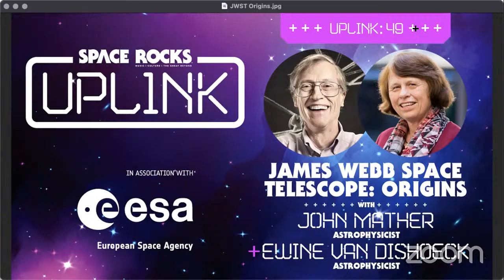Uplink 49: James Webb Telescope: Origins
Join us on Thursday 3rd June for Uplink 49 with John Mather, NASA Senior Project Scientist for the James Webb Space Telescope (JWST) and Ewine van Dishoeck, a senior member of the JWST MIRI team. A joint mission of NASA, ESA, and CSA, the JWST is the most powerful space telescope ever built and is scheduled for launch later this year on an Ariane 5 from Kourou.
John Mather was the winner of the 2006 Nobel Prize for Physics, sharing the prize with George F. Smoot of the University of California, for their work using the Cosmic Background Explorer (COBE) satellite to measure heat radiation to confirm the Big Bang theory to extraordinary accuracy. John currently works for NASA as a senior astrophysicist in the Observational Cosmology Laboratory at the Goddard Space Flight Center, his work focusing on infrared astronomy and cosmology. As Senior Project Scientist for the Webb telescope, Mather leads the science team and represents scientific interests within the project. As a National Research Council postdoctoral fellow at NASA's Goddard Institute for Space Studies in New York, John led the proposal efforts for COBE (1974–76). He worked as Study Scientist (1976–88), Project Scientist (1988–98), and also the Principal Investigator for the mission’s Far Infrared Absolute Spectrophotometer (FIRAS). He has served on advisory and working groups for the National Academy of Sciences, NASA, and the National Science Foundation for the Atacama Large Millimeter Array (ALMA), and the Center for Astrophysical Research in the Antarctic (CAMA).
Ewine van Dishoeck is Professor of Molecular Astrophysics at Leiden Observatory in The Netherlands and the current President of the International Astronomical Union (IAU). Ewine is a pioneer of astrochemistry – an overlap of astronomy and chemistry – which is the study of the abundance and reactions of molecules in the Universe, and their interaction with radiation. Her work on interstellar molecules focuses on the physical and chemical evolution during star and planet formation, which necessitates expertise in infrared astronomy. She is a member of the science team for MIRI, the mid-infrared camera/spectrometer that will fly on JWST. Ewine was awarded the Gold Medal of the Royal Netherlands Chemical Society in 1994, the Spinoza Prize (Netherlands) in 2000 and the Bourke Award of the Royal Society of Chemistry (UK) in 2001. She is a Member of the Royal Netherlands Academy of Arts and Sciences as well of the United States National Academy of Sciences. In 2013, she became a member of the Academy of Sciences Leopoldina.  She received the Gothenburg Lise Meitner Award (Sweden) in 2014 and the Albert Einstein World Award of Science (Mexico) in 2015. In 2018, Ewine was awarded the James Craig Watson Medal (US) and the Kavli Prize (Norway) for astrophysics. In the same year, she was elected an Honorary Member of the Royal Netherlands Chemical Society. She was also elected to the American Philosophical Society and awarded the Prix Jules Janssen in 2020.

Space Rocks is a celebration of space exploration and the art, music, and culture it inspires, in association with the European Space Agency.
While you're at it, sign up to our newsletter
You can also sign up to our new weekly newsletter MISSION UPDATE right